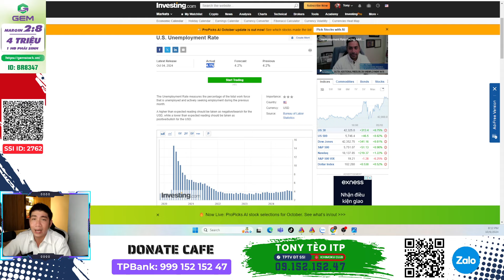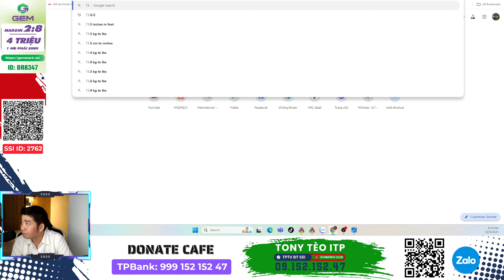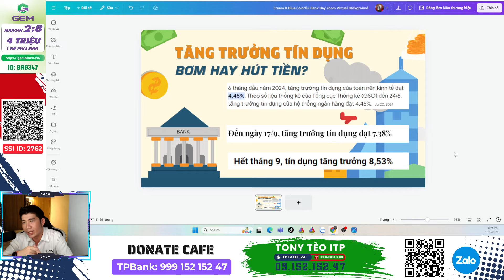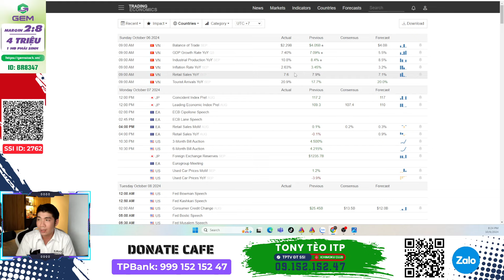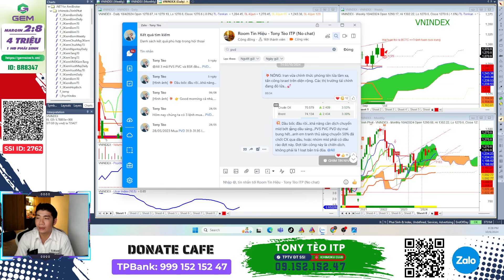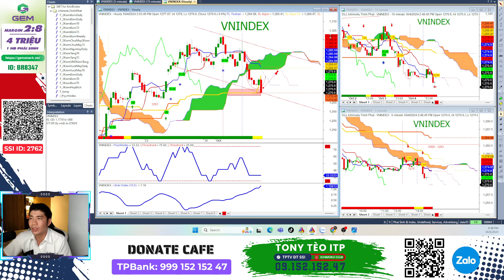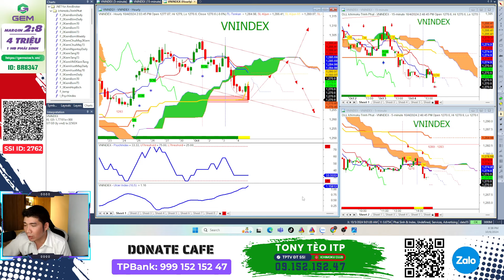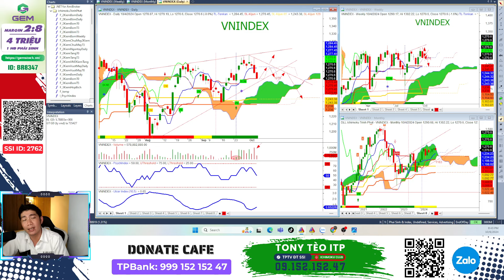VNIndex: Hồi bán hay mua mạnh! Nhận định thị trường chứng khoán hằng ngày| Mua cổ phiếu gì ngày mai?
Nhận định thị trường chứng khoán. Chương trình nhận định chứng khoán kịch bản khả năng trong dài hạn, trung hạn cũng như ngắn hạn dành đến anh chị hàng ngày. Trong video này Tony Tèo sẽ đồng hành cùng anh chị nhận định diễn biến của thị trường chứng khoán hôm nay thế nào, khả năng trong ngắn, trung và dài hạn trong thời gian tới ra sao?

👉 Tham gia room zalo hỗ trợ: ( Ghim dưới bình luận hoặc quét mã QR trong video)
👉 Mời cafe ủng hộ qua stk : TPBank 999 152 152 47 -  Vo Anh Tuan